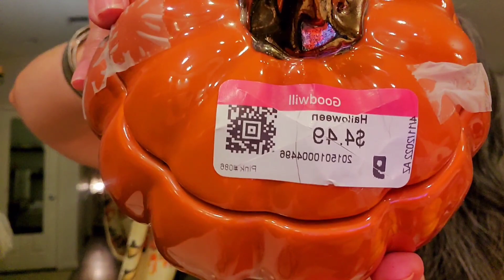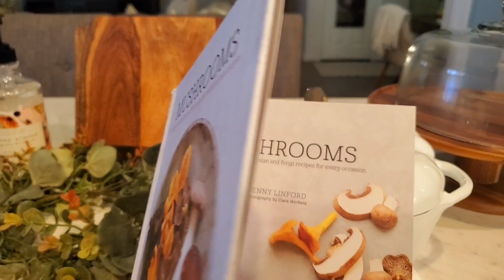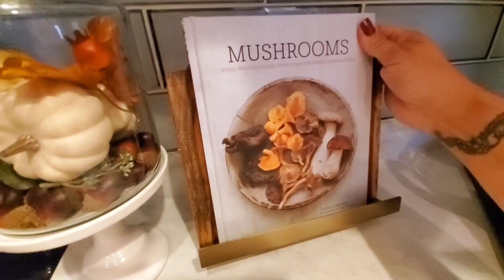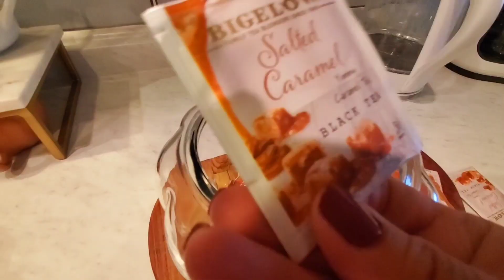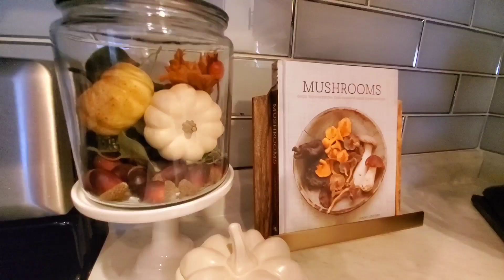Compras y decoracion para otoño// fall/kitchen decor 2022🍂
Hola amig@s!
Espero que se encuentren muy bien!
Aunque afuera aun no se siente que a llegado el otoño aqui donde vivo, dentro de mi casita ya llego y lo estamos disfrutando al maximo!
Cuentenme si ustedes decoran para otoño, y si es asi, que colores les gustan!